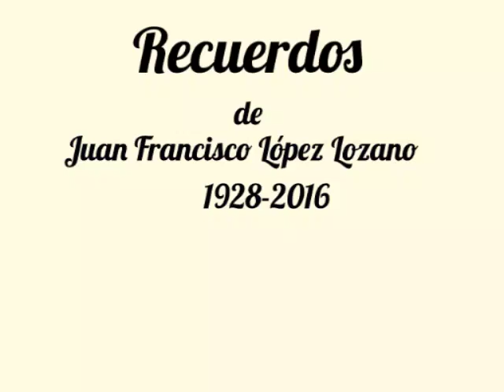Recuerdo de Juan Francisco López Lozano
ELVIN Antonio López vivas